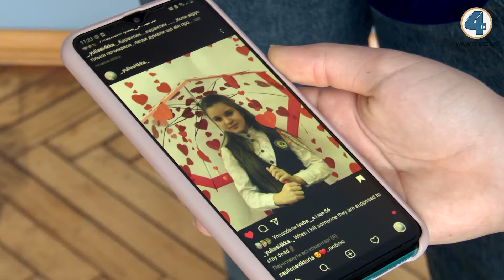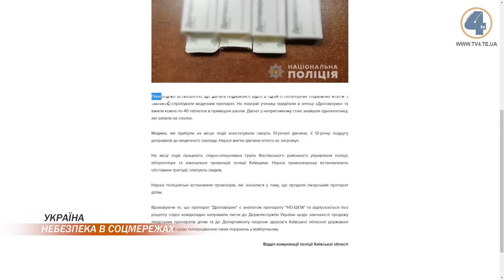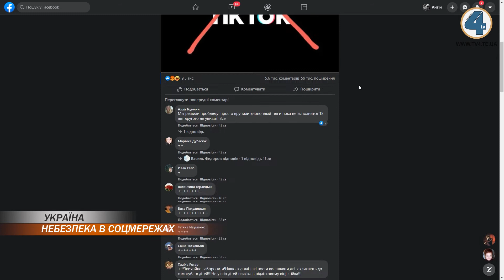Небезпечні челенджі у соцмережах: як вберегти підлітків від їх впливу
У соцмережах доволі звичним є існування флешмобів чи різноманітних челенджів. Їх, здебільшого, влаштовують на підтримку когось, із закликами до якоїсь дії, чи, як виявилося, до ризикового експерименту. Так днями на Київщині двоє дівчат, як стверджують місцеві правоохоронці, подивилися відео в одній із популярних соціальних мереж. Там пропонували випити таблетки і дізнатися, що буде після цього. Доза із 40 таблеток для однієї зі школярок виявилася смертельною. Наша Тетяна Скиба дізнавалась, чому підлітки інколи йдуть на необдумані вчинки та чи можна уникнути негативного впливу соцмереж, без яких люди не уявляють сучасний світ.